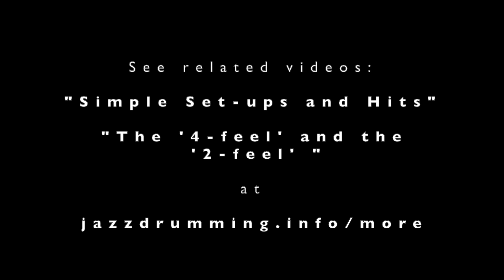"Short Stuff" drumset part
A play-through /play-along video
of Cedar Walton's composition:
 "Short Stuff"
as it appears in
 "The Real Easy Book (3-horn, level 1) Drum Chart Supplement"
by Alan Hall
Sher Music Co

Additional related videos can be found at:
 jazzdrumming.info/more

Thank you Zildjian Cymbals, Brooks Drums, Vic Firth Sticks and Aquarian Heads for the support; and for the music your products allow me make.
Your support over the years has been deeply appreciated!